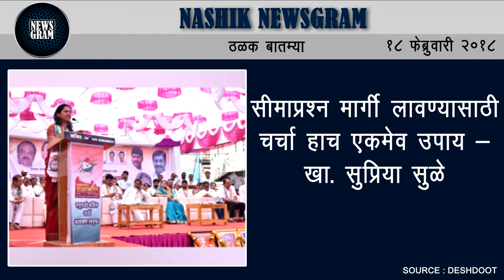Nashik Newsgram | Nashik News | Today's News Headlines | 18 February 2018_1